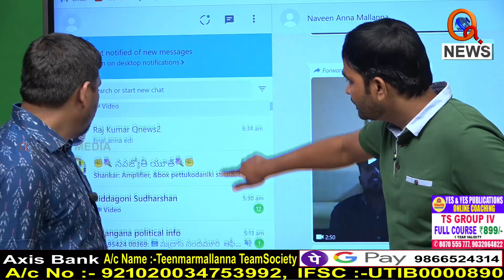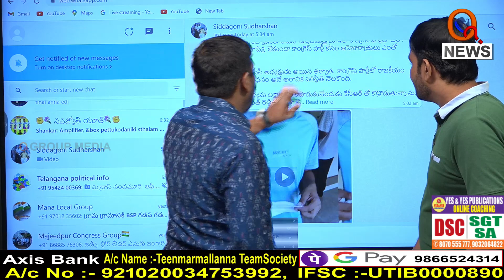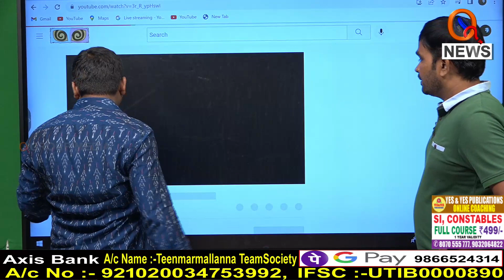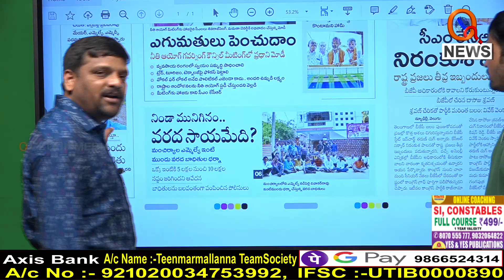ఈ బంగారు తెలంగాణలో తాగితే క్వాటర్ సీసాలు..తాగితే పురుగుల మందు.|| TeenmarMallanna || QNews || QNewsHD